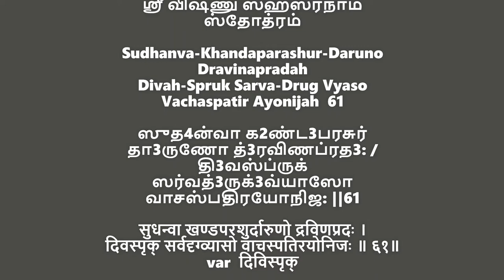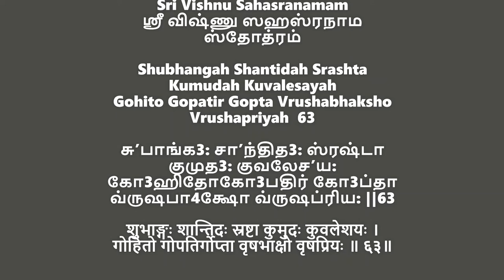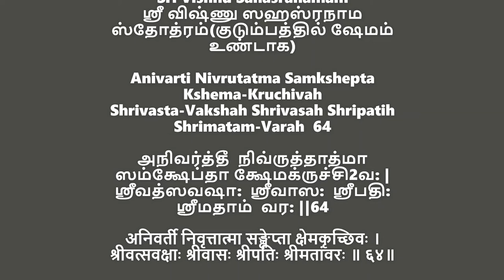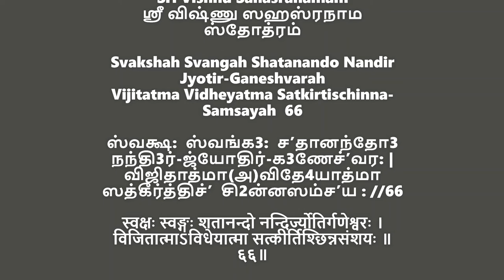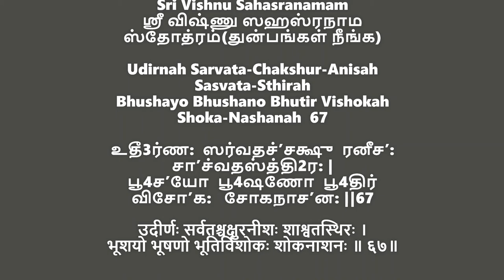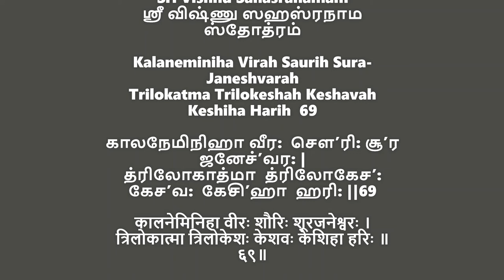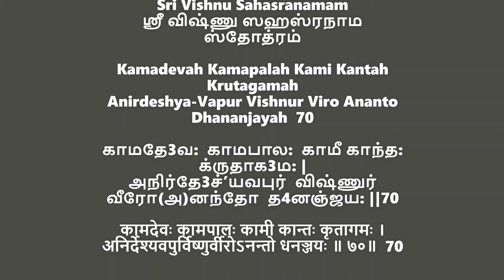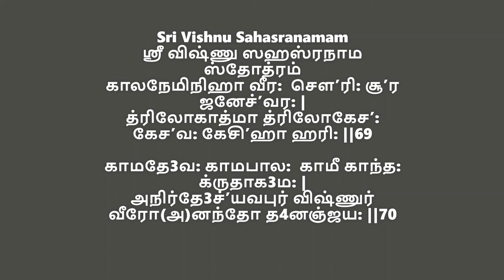Sri Vishnu Sahasranamam main slokas 61-70 part 10 beginners | ஸ்ரீ விஷ்ணு ஸஹஸ்ரநாம ஸ்தோத்ரம்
chapters:
sloka 61:  0:00   sloka 62:  1:59   sloka 63:  3:03  sloka 64: 4:41
sloka 65: 6:02    sloka 66:  7:44   sloka 67:  9:07  sloka  68:  11:04
sloka  69: 12:10  sloka 70:  13:42   revision: 15:09 end: 17:05